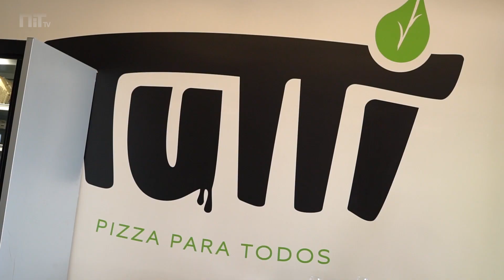Tutti: o restaurante com pizzas saudáveis que fazem bem ao cabelo e pele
Saladas, sopas e grelhados são alguns dos pratos que consideramos saudáveis. É verdade que o são, mas atualmente existem cada vez mais opções nesta lista — algumas bastante inovadoras (e inesperadas). É o caso das propostas do Tutti, um restaurante com comida tão saudável quanto deliciosa.

Abriu a 14 de fevereiro, em Telheiras, e o menu é a união perfeita entre as pizzas e este estilo de alimentação (e de vida) que tem milhões de fãs pelo mundo.

A responsável pelo projeto é Sofia Santos. Não é, contudo, uma debutante na área da restauração. “Já tive outro restaurante no hotel Eden, nos Restauradores. Era um espaço de sushi e tinha um conceito de sunset”, conta à NiT. As festas no rooftop fizeram com que Sofia se apercebesse que aquela aposta era mais sazonal, e não era isso que pretendia. E decidiu dar o salto da gastronomia japonesa para a italiana.